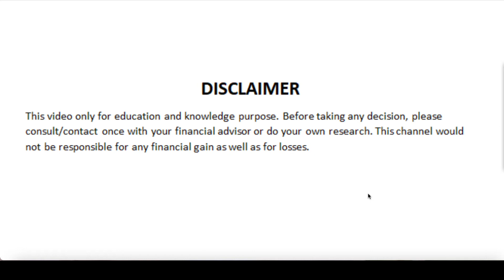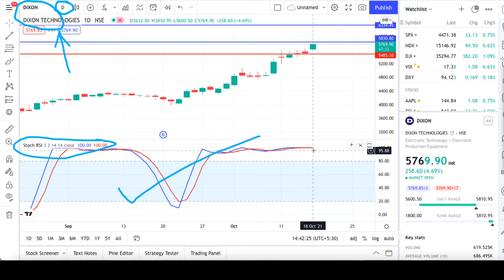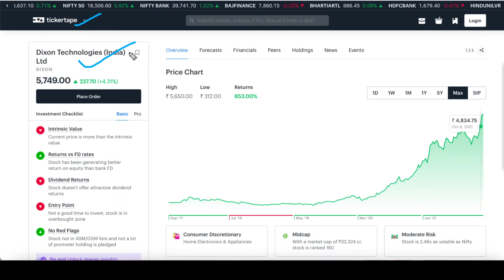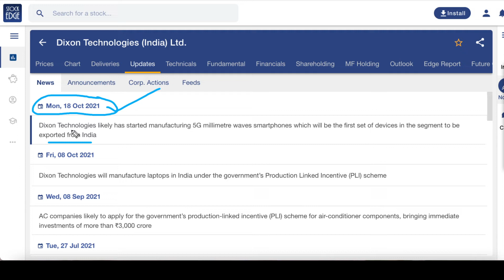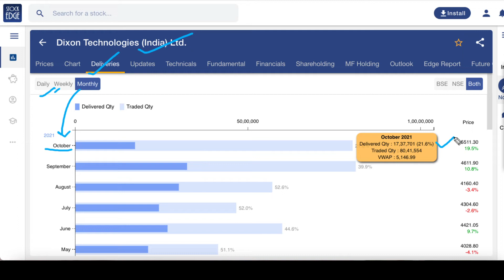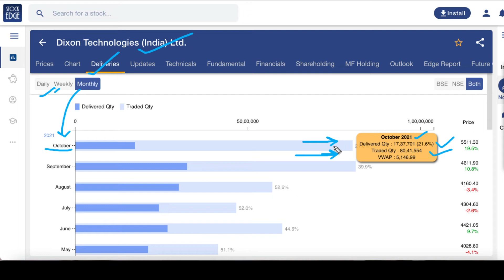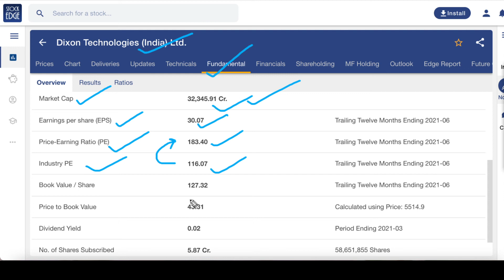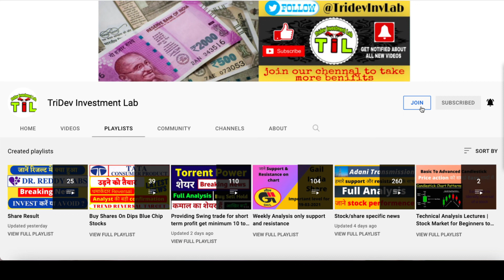Dixon Tech में धमाका💥 | Dixon Share Breaking News | Dixon Share Latest Target Tomorrow/ Best For buy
Dixon technologies share/stock full details with support and resistance. Dixon technologies share performance. Don't miss and get connected for regular updates.

Below are the Benefits :
1. Buy or Sell related questions for Swing trade, optional trade, and Nifty and Bank nifty.
2. We will provide swing trade Daily and Weekly
3. We will provide Daily stock-specific optional trade

dixon technologies share dividend
dixon technologies stock analysis
dixon technologies stock
dixon share price latest news
dixon stock analysis
dixon stock news
dixon share
dixon stock
dixon tech share latest news
dixon tech stock
dixon technologies stock